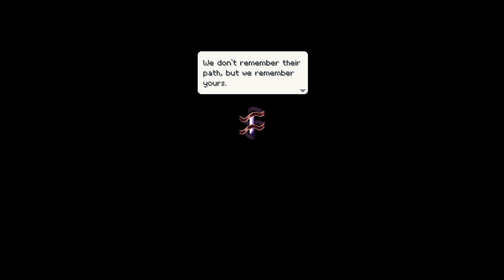Kingdom Shell - Bunch of Boss Fights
Live on Twitch (almost) EVERY DAY!
Kingdom Shell is a new metroidvania game that has beautiful looking art and saves no time in giving you a bunch of boss fights, which is nice to see.
I stream Retro and variety with some occasional theatrics.
Appreciate the content? to support me directly. It means the world to me!